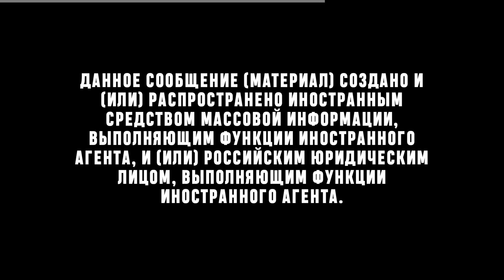Николай II и революция | Евгений Понасенков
00:00 Не начало
00:16 Начало

Евгений Понасенков про революцию 1917 года и антисемитизм Николая ll (2016 год)